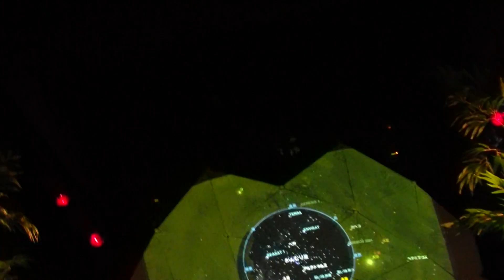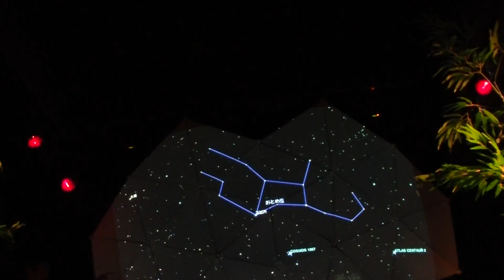46s orchestra 150707 Triprutsubo vol.96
46s orchestra

Triprutsubo vol.96～46s collaboration special
46s orchestra feat.ジュンヤベイベ(HONDENA)＆カジワラアキヒロ(THB) / Hooper Pooper Looper